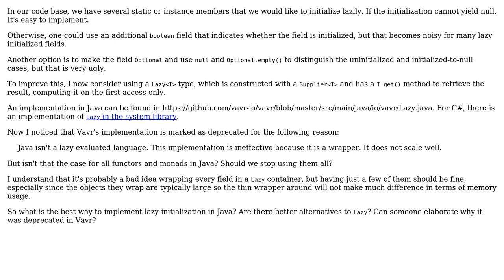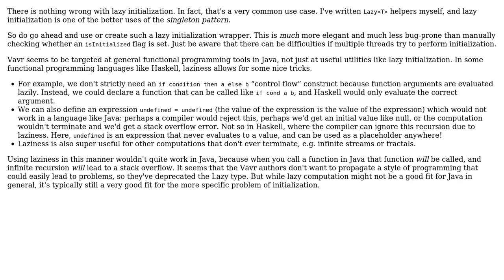Is it a good idea to use a Lazy wrapper type to encapsulate lazy initialization in Java?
Software Engineering: Is it a good idea to use a Lazy wrapper type to encapsulate lazy initialization in Java?

With thanks & praise to God, and with thanks to the many people who have made this project possible! You are responsible for your own actions.